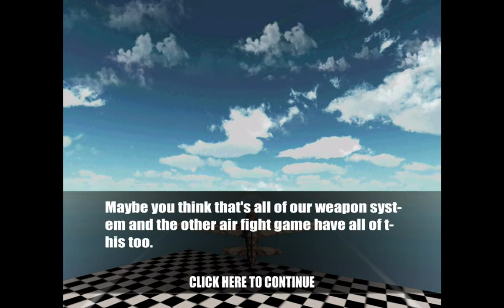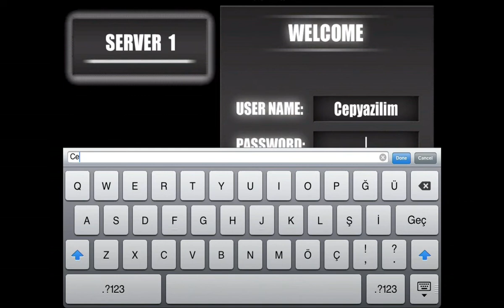World Of Aircraft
Description

FREE ONLY FOR 3 DAYS !

GET IT BEFORE PRICE CHANGE BACK TO 5.99$ !

Featured on Pocket Gamer!

Special Thanks To Nate Goodwin!
He is a good player.

Tired of the "Who's missile is faster?" type of air combat game?
Want something new?
Try World of Aircraft today!

IMPROVED AIR COMBAT

-No unbalanced weapons, no redundant radar system, no useless environments

-Three different weapon systems make your enemies fear YOU, no matter if it's a long distance battle or an in-your-face dogfight

-New enemy marking system instead of a radar make sure you can focus on taking down the enemy!

HD GRAPHICS

-After seeing the screenshots, we know you are surprised and we are proud of it too!

-Bump mapping, specular mapping, reflection mapping, God rays, particle effects, and more!

-Next-gen graphical techniques were used to make WoA truly come to life

-Spectacular explosion effects truly immerse you in the action!

MULTIPLAYER

-Enjoy multiplayer with the same stunning graphics!

-Take down your friends in a 1v1 match-up or destroy the competition in a team battle!

28 AIRCRAFT

Aircraft junkie? We've got you covered.
There are 28 totally different WWII aircraft- all based on the ones that took to the skies in the 1940s and beyond!

UPGRADE SYSTEM

-A unique upgrade system ensures you have the best plane online!

-Random upgrades each time ensure a different result with every plane

SINGLE-PLAYER

Need some practice before taking on multiplayer?
Then take down some AI controlled opponents for cash and medals to unlock even more aircraft to dominate with in multiplayer

UNIVERSAL APP

This is an universal app so you can play on any iOS device you want.
When you sign in with same account and continue your progress anytime, anywhere*!

*An Internet connection is required

We have more updates planned to add even more features!